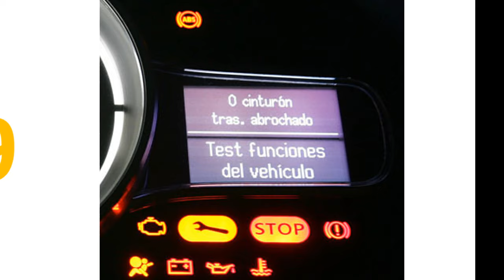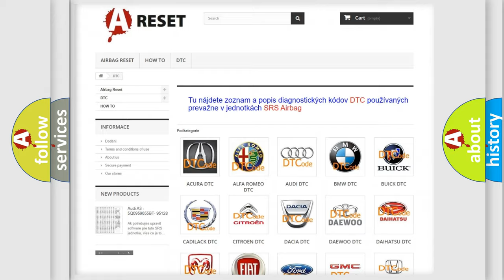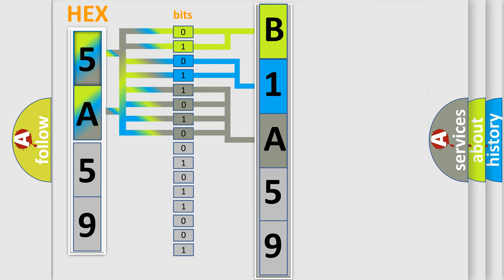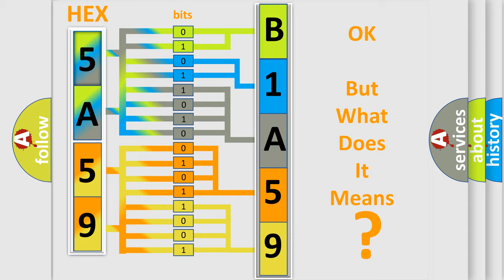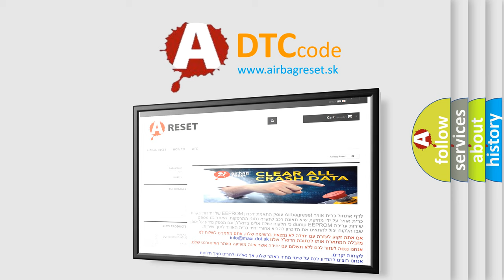DTC Lincoln B1A59-11 Short Explanation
Contents:
0:21 Basic DTC analysis according to OBD2 protocol standard.
1:48 Insight into programming
2:58 A diagnostically understandable description of the Diagnostic Trouble Code
3:05 Basic error definition

Make:
Lincoln
Code:
B1A59 11
Definition:
ECU LS Bus Off
Description: